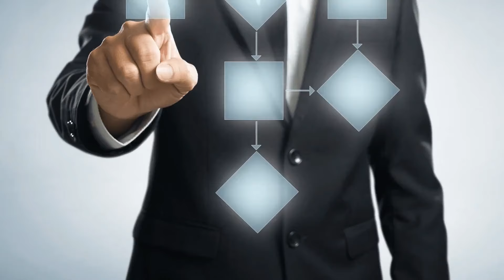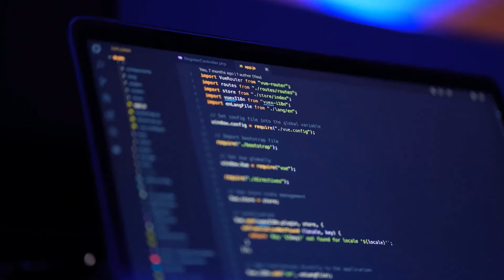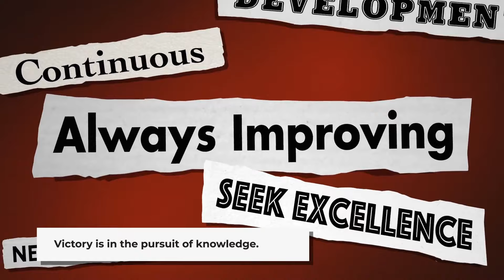Automation EXPERTS Reveal Secrets to Infinite Game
PLC programming and automation is an exhilarating game! The relentless pursuit of efficiency and innovation is an exciting journey constantly evolving. Each challenge presents a new opportunity to push the boundaries and unlock incredible possibilities. This adventure embraces the thrill of transforming the future of technology!
In the broad context of human progress, automation and Programmable Logic Controllers (PLCs) have become significant tools that create complex patterns of efficiency and innovation. However, beyond their practical uses, these technologies prompt us to explore a more profound, philosophical viewpoint: that automation and PLC programming represent an infinite game.

00:00 Automation and PLC Programming: An Infinite Game
00:21 What is an Infinite Game?
00:57 Automation and PLC Programming as an Infinite Game
02:01 The Infinite Game Mindset

Use Node-RED to expand your horizons.

Here are the controllers that we have covered at ACC Automation:
LS Electric XGB PLC Series (IEC Programming)

EasyPLC Software Suite is a complete PLC, HMI, and Machine Simulator Software package. This PLC learning package includes the following:
Easy PLC – PLC Simulation will allow Ladder, Grafcet, Logic Blocks, or Script programming.
HMI System – Easily create a visual human-machine interface (HMI)
Machine Simulator – A virtual 3D world with real-time graphics and physical properties. PLC programs can be tested using the EasyPLC or through other interfaces. (Modbus RTU, TCP, etc.)
Machine Simulator Lite – Designed to run on Android Devices.
Machine Simulator VR – Virtual Reality comes to life so you can test, train, or practice your PLC programming.
Purchase your copy of this learning package for less than USD 95 for a single computer install or less than USD 110 to allow different computers.
Learn PLC programming the easy way. Invest in yourself today.

Regards,
Garry
ACC Automation